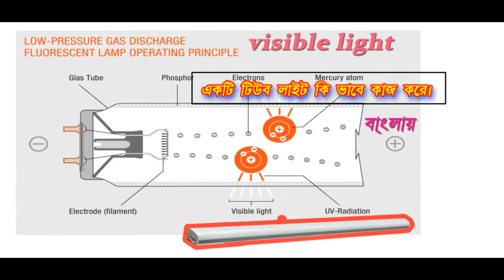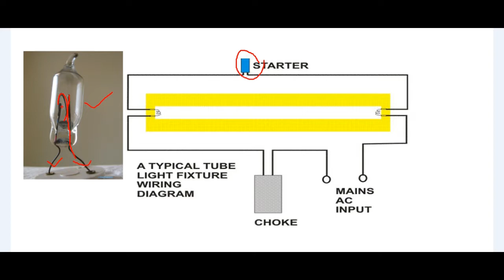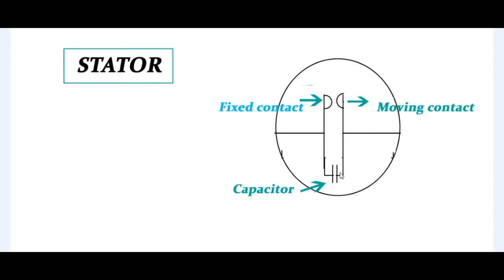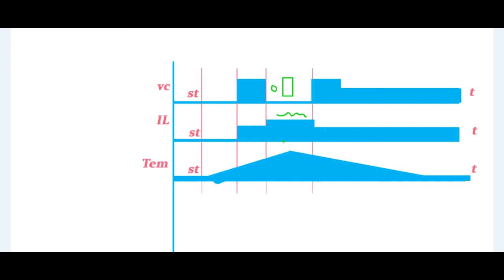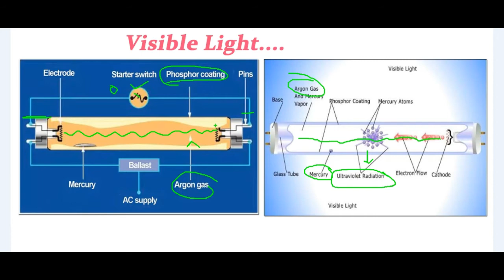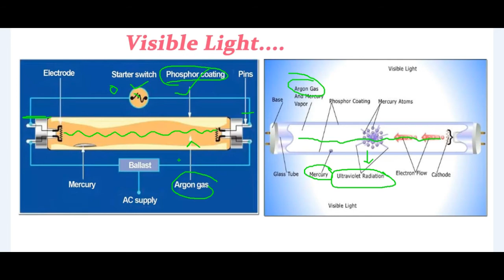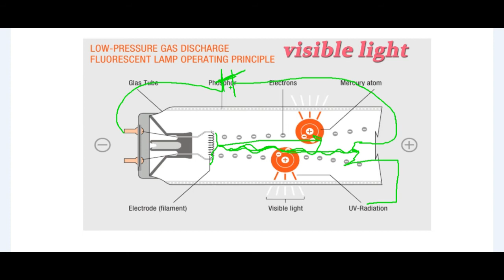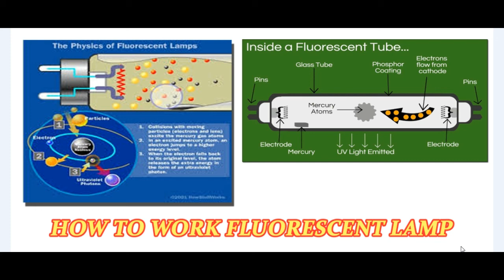How to Work Fluorescent Lamp (TUBE LIGHT) //Bangla //HD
"If you get any help from the video, I understand that my work is worthwhile."
If there is any difficulty to understand it anywhere, you can tell me directly in the comment box, and if the video is good then surely like to share, and forget to subscribe, because I am always with you .
  You can comment on getting technical issues. I will try to make videos like this ;;;;;;;;;;;;;;;;;;;;

Please see my other videos below link :-//

6//How to fix the registor value from your mobile//HD

12//serise and parallal combinetion resistor circuit solve//part 1

14//Explain kirchhoff's current law & wheatstone bridge.

17// ?Transistor Emetter ,Base, collector ? ??? ?